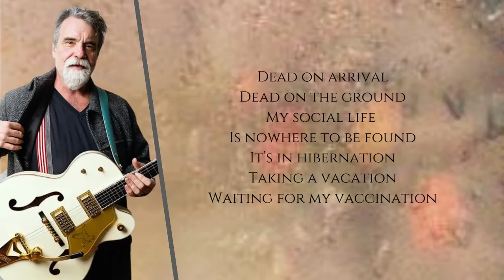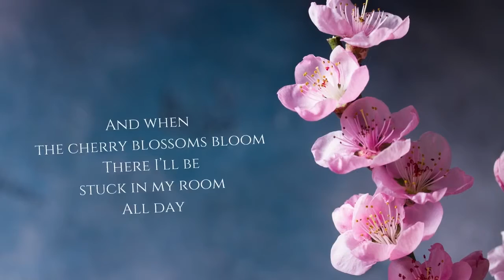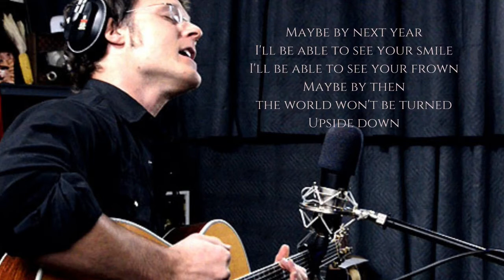Maybe By Next Year - Album Sampler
“Maybe by Next Year is a music album that honors the experiences of children growing up in a once-in-a-century pandemic. The songs are written with young people, about their experiences - from coping with increased isolation, to the loss of beloved family members, to the importance of maintaining hope. Maybe by Next Year is a life-changing listening experience, highly recommended for all ages and public library collections.”        Midwest Book Review

The album features artists including Natalia Zukerman, Justin Roth, Darrell Scott, Kyle Davis, Randy Kaplan & Howard Levy, Michael Lille, Robbie Schaefer, Vanessa Bryan, Jen Jacobsen, Billy Jonas, and Ben Mason performing with the Kid Pan Alley Band.

Kid Pan Alley’s mission is to inspire and empower children to work together to become creators of their own music and to rekindle creativity as a core value in education.  To date, they have written over 2,700 songs with over 70,000 children.

© Kid Pan Alley Music (ASCAP)/Zoidsongs (ASCAP)